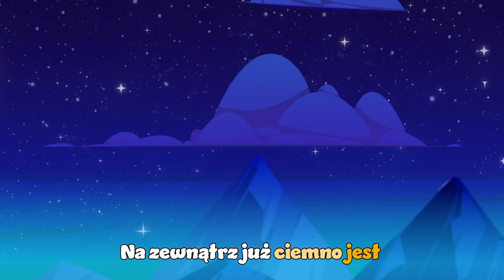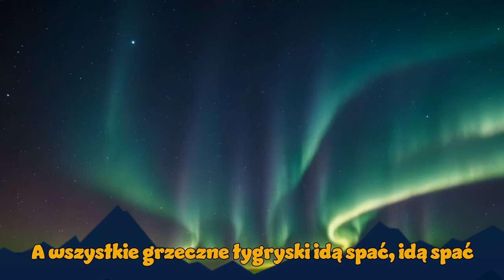Tygryski idą spać - kołysanka dla dzieci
Na zewnątrz już ciemno jest, więc Tygryski idą spać. Zapraszam Was do wspólnego słuchania!
Jak wiecie Tygryski chrupią bardziej i uwielbiają bawić się bardziej - dlatego też powinny odpoczywać bardziej! Zaśnijmy razem przy tej kołysance.

Kołysanka dla dzieci | Kołysanka | Piosenka dla dzieci| Polska piosenka dla dzieci | Tygryskowa piosenka
tekst/muzyka/wokal Jakub Gonzo Woźniak